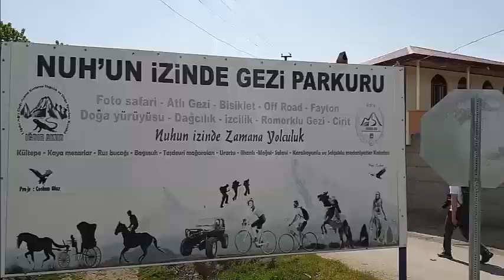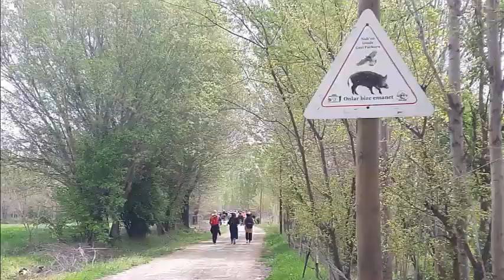AĞRI DAĞININ ETEĞİNDE TREKKİNG, ZÜMRÜDÜANKA ROTASI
SİMURG (ZÜMRÜDÜANKA) YÜRÜYÜŞ ROTASI:  Gezdikçe hem tarihe hem de doğaya doyabileceğiniz bir doğa yürüyüşü rotası olan Zümrüdüanka rotası, Iğdır’ın Melekli köyünden başlıyor Ağrı dağının püskürttüğü lavlların bittiği noktada bulunan Kasımtığı (Seyirtepe) tepesinde son buluyor. Kısa ve orta olarak 2 etaptan oluşan rotanın birinci etap uzunluğu ortalama 5 km, ikinci etap rota ise 12 km dir. Maceralı olduğu kadar huzurlu bir trekking rotası olan Zümrüdü anka rotası; ismini Türk mitolojisindeki Zümrüdüanka kuşundan alıyor.
1.  Etap rota 5 km uzunluğunda olup Melekli Nevruz meydanından başlar sırasıyla Sanat sokağı (Iğdır ovasını Ağrı dağına taşıyan sokak), Kıpçak at çiftliği, Koçtaş mevki, İrem bağları, Petronun bağlarını, Kum düzü ve Deve yatağını geçerek Kasımtığı tepesinde son buluyor. Patika yolla Kasımtığ (seyirtepe) tepesinin zirvesine çıktığınızda Ağrı dağının bulutları perde perde delip gökyüzüne yükselen heybetli duruşunu göreceksiniz karşınızda. Yürüyüş boyunca  Erikua ve Urartu krallığı gibi antik kentlerin kale kalıntılarını görmeniz mümkün. Temiz hava solumanın ve fotoğraf çekmek için Iğdır’ın en ideal treking rotalarının başında geliyor burası. Yürüyüşü kolay hale getirmek istiyorsanız yapacağınız tek şey yol boyunca işaretlenen mavi ok’larla birlikte Ağrı dağına doğru ilerlemek olacaktır.
2. Etap Rota 12 km uzunluğunda olup 7 vadiden oluşuyor, yine Melekli Nevruz meydanından başlayarak aynı güzergâhtan devam ederek Sinekler, mevkisnde bulunan Nuhun İzinde yürüyüş rotasıyla birleşiyor. Rota Koçtaş, Petro’nun bağları, Nal döken, İrem bağları, Rus bucağı, Gelintaşı gibi 7 vadiyi geçerek Kültepeye uzanır. Ağrı dağının püskürtüğü lavlar üzerinden kuzey batıya doğru ilerlediğinizde Çöl ve vahayı bir arada görmeniz rotayı daha cazip hale getiriyor. Ayrıca lavlar üzerinde çölün adeta ortasında kuraklığa inat tek başına yeşeren ve yaşamını inatla sürdüren Hayat ağacı ise rotanın bitiş noktasında yer alıyor.  Parkur boyunca Görsel şölen İrem bağlarıyla birlikte Kasımtığı kaya mezarları, Taş devri mağaraları, Hazine tepe, Tarihi Kültepe, Galatepe gibi birçok uygarlığa ait kalıntıları inceleyebilirsiniz. Doğa, tarih ve kültürün bir arada sergilendiği bu rota doğal güzellikleri bakımından Türkiyenin en zengin treking rotalarının başında geliyor. 2022 yılında Melekli Ata Ocağı’nın katkılarıyla turizme açılan rota son zamanlar bisiklet ve fotoğraf düşkünlerinin en çok ziyeret ettikleri yerler arasında.